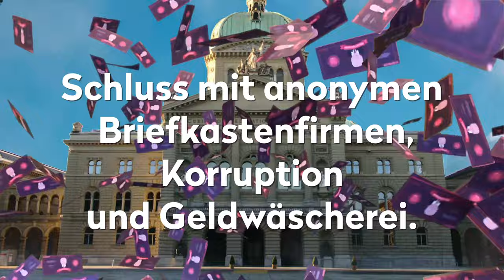24 Millionen «Bestechungsgeld» für Bundesrat Ueli Maurer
Um Bundesrat Ueli-«kä Luscht»-Maurer zu motivieren, Massnahmen gegen Korruption und Geldwäscherei «Made in Switzerland» zu ergreifen, haben wir in den letzten Monaten «Bestechungsgeld» in Form von symbolischen Tausendernoten gesammelt.

Gut 24 Millionen sind so zusammengekommen! Bundesrat Maurer wollte diese nicht selbst entgegennehmen, er hat auf unsere Anfrage nicht reagiert. Wir haben die Unterschriften deshalb Mitte Januar der Bundeskanzlei als Petition übergeben.

Wir danken allen, die sich an unserer Aktion beteiligt haben.